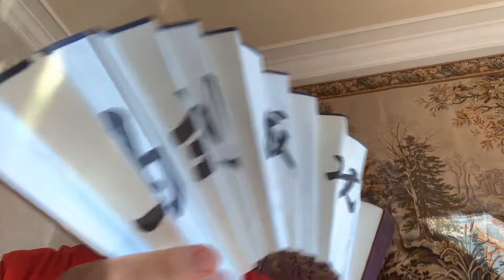每年夏季燕郊就淹水～我的车曾被淹～维修🧰了一个多🈷️～汽车🚘维修🧰行业是暴利行业～至少5⃣️倍利润很多时候利润是2⃣️0⃣️倍～关姓🈵️族人的族源（🈵️洲老姓）～燕郊地势低洼年年淹水内涝。